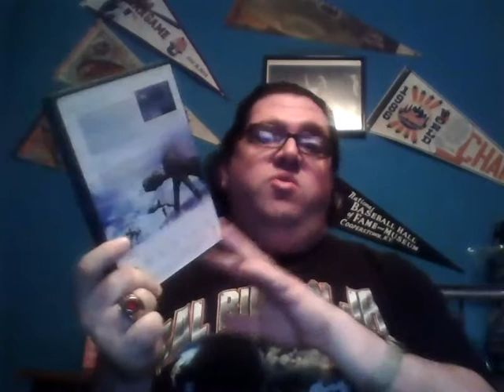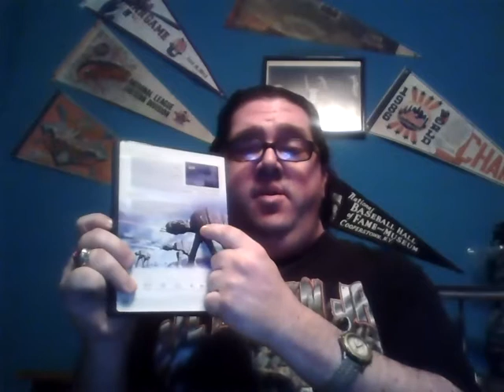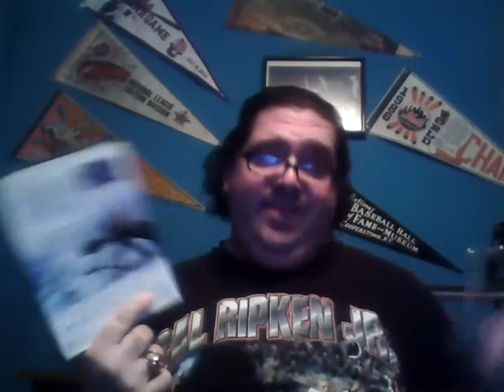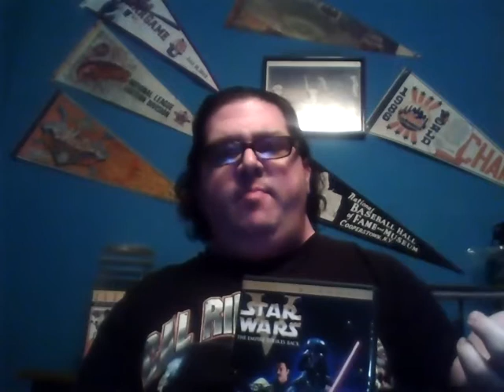Star Wars Episode 5 movie review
Here's my review on the best Star Wars movie, Star Wars Episode 5: The Empire Strikes Back. NO!  THAT'S IMPOSSIBLE!